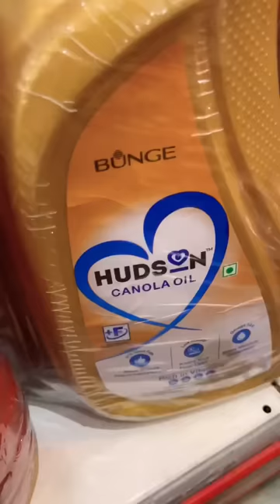На каком масле в Индии готовят еду